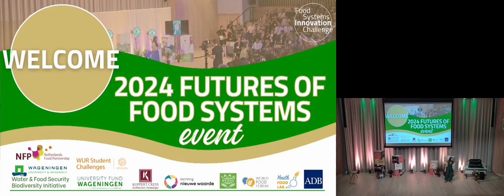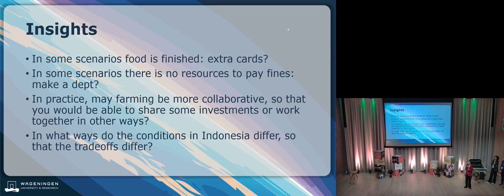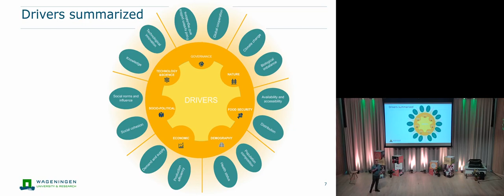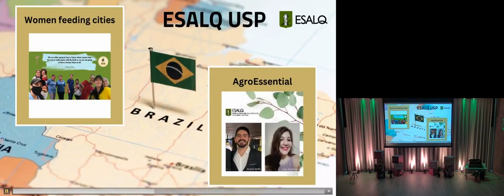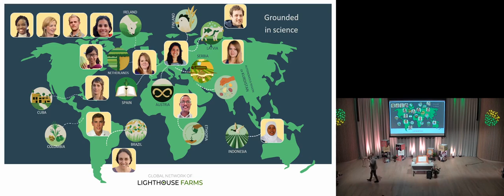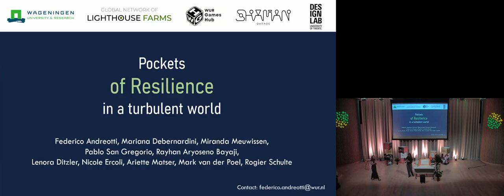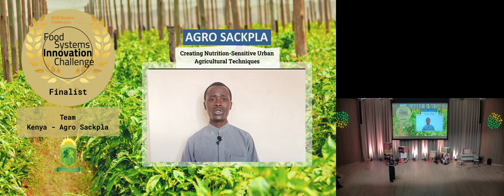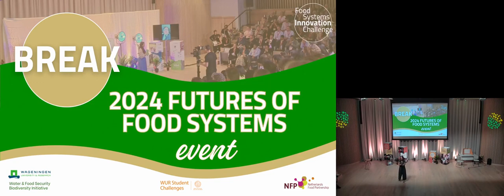Livestream 2024 Futures in Food Systems event (30 SEP), morning program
This video shows the morning program of the 2024 Futures in Food Systems event on 30 September 2024.

What will our food systems look like in 2100? This has been investigated intensively in a project called “Imagine Food Systems 2100”, belonging to the WUR Knowledge Base programme Food and Water Security (KB35, funded by the Dutch Ministry of Agriculture, Nature and Food Quality). The Top 3 teams of researchers in the call for action presented their visions for the future of our food systems. Three runner ups pitched their ideas in two minutes each.

The student teams participating in the Food Systems Innovation Challenge pitched their projects in one minute and the audience could vote for the most creative and promising idea. Let's find out who won the Audience Award by watching this video!